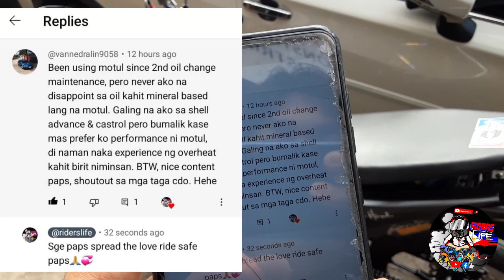FUEL REGULATOR PARA SAAN BA ITO? RAIDER 150 F.I.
simple and easy explanation about fuel regulator

🙏RIDE SAFE🙏